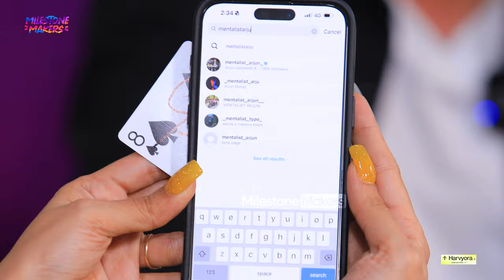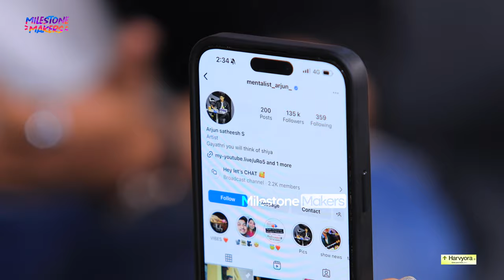Shocking Mentalism | Marriage Tips | Gayathri R Suresh Interview | School Love | Milestone Makers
Adenium Plants
All Over India Delivery

Gayathri R. Suresh is an Indian actress and model. She made her film debut through the Malayalam film Jamna Pyari in 2015. Gayathri Suresh worked as a junior analyst at RBS bank Chennai.

Milestone Crew
Program Producer & Creative Head : Shalbin Vinayan
Anchor : Soumya Anand
Editor : Jojin K E
Camera : Ansal CH
Camera Assistant : Pranav Budhan, Anandhu
Channel Manager : Manu Jyothis
Senior Relationship Manager : Appus K S
Digital Head : Abin Mk Kochuparambil
Strategic Manager : Ansal CH
Project Design : Manu Jyothis
Finance Manager : Edwin Jose